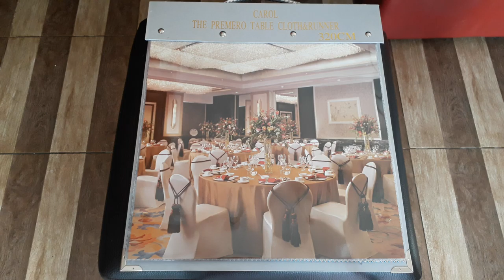bahan gorden 320cm